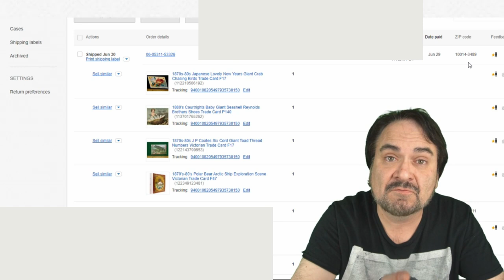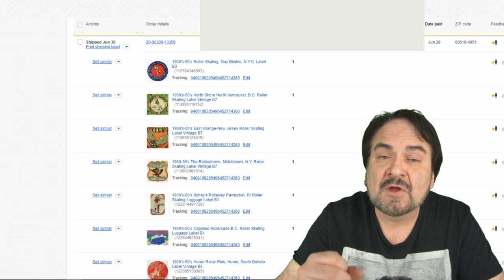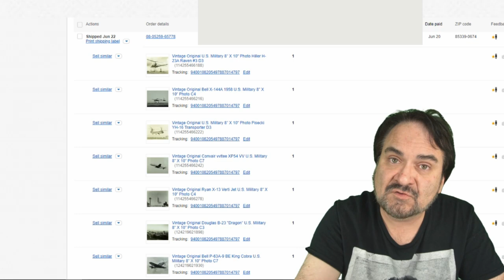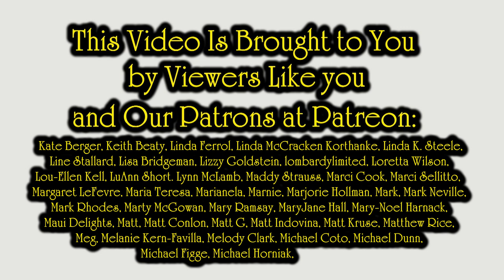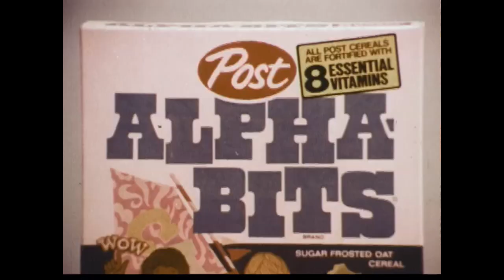Growing Your Business & Making More Money